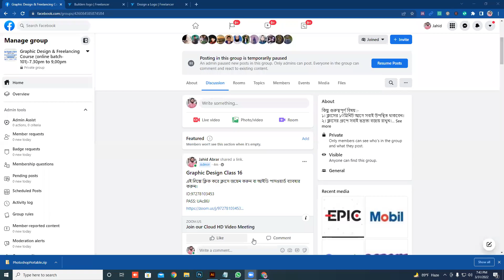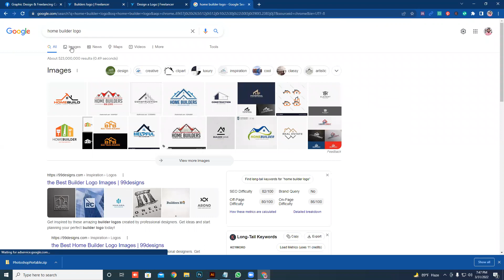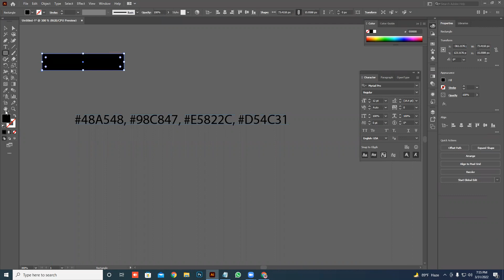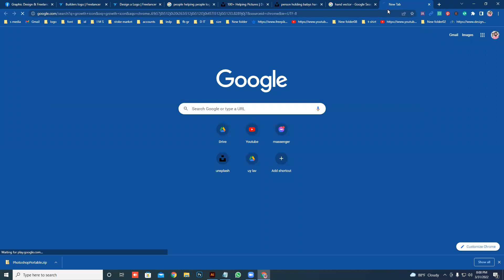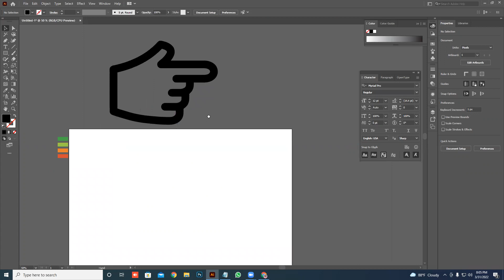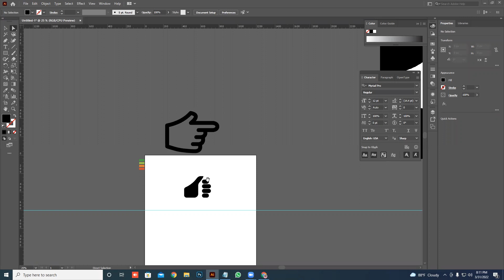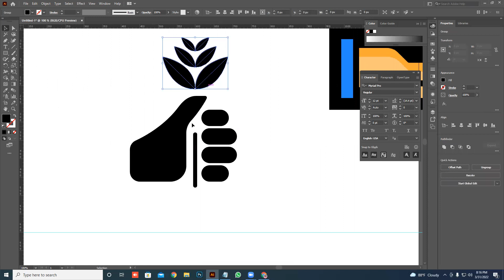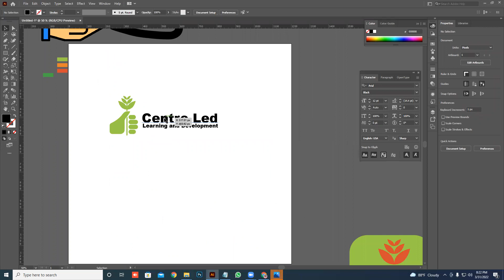Graphic Design Class 16 (logo Class 02)